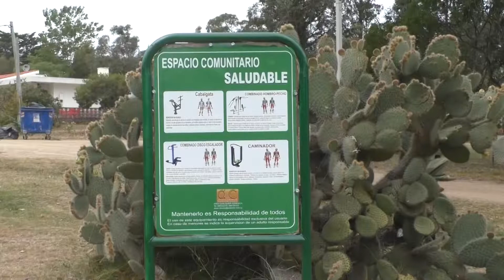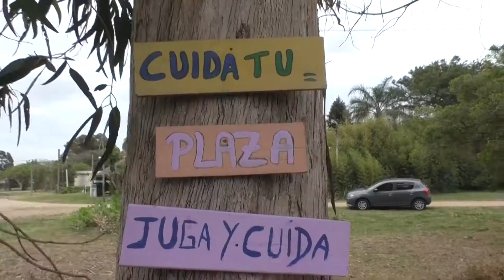Accesibilidad, iluminación, rincón infantil y mobiliario urbano para una histórica Plaza de Araminda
Quedó inaugurado un nuevo espacio público en Araminda, cuyas obras, realizadas por la Intendencia de Canelones y el Municipio de la Floresta, comprenden la iluminación del lugar, la colocación de mesas y bancos, instalación de un rincón infantil y puentes de madera para el acceso al predio.